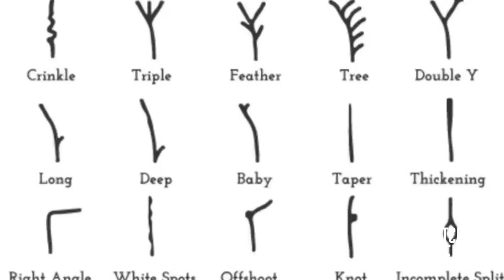MY HAIR CARE ROUTINE! | KIERRA SHEARD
Official Playlist for all Kierra Sheard’s “Katching Kierra" Episodes

You've asked! I've answered! Here are the questions that people always ask me. Get to know me better!

Want to send me stuff? Send me something